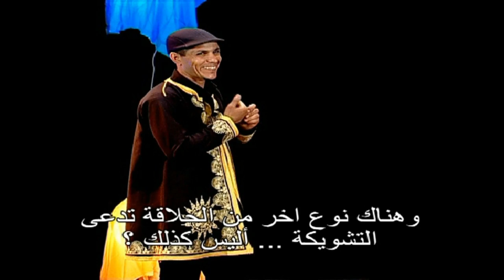Comédien Hassan Amalay - الفكاهي المحبوب عند الجمهور حسن املاي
En vous rejoignant les funs et dreamworks AMAZIGH avec AYOUZ VISION vous retrouviez les nouveautés de la milo- drama Amazighe, vous soutenez notre nouvelle chaine en la  diffusant parmi vos siens en  notant  vos remarques, critiques, nous donnera le souffle à améliorer notre production . De même vos opinions et commentaires sur nos pages sociales nous tiennent au cœur.

ⵎⴽ ⵜⴰⵡⴹⵎ ⵉⵎⴼⴰⵏⴻⵏ ⴷ ⵉⴷⵔⵉⵎⵡⵓⵔⴽⵏ ⵉⵎⴰⵣⵉⵖⵏ ⴷ Ayouz Vision ⵔⴰⴷ ⵏⵏ ⵜⴰⴼⵎ ⵉⵎⴰⵢⵏⵓⵜⵏ ⵏ ⵉⵎⵉⵍⵓⴷⵔⴰⵎⴰⵜⵏ ⵉⵎⴰⵣⵉⵖⵏ, ⴰⵏⵏⴰⵍ ⵏⵏⵓⵏ ⵉ ⵜⴷⴰⴱⵓⵜ ⵏⵖ ⵜⴰⵎⴰⵢⵏⵓⵜⵙ ⵓⵙⴰⴹⵔⵓⵔ ⵏⵙ ⵏⴳⵔ ⴰⵢⵜⴷⴷⴰⵔⵓⵏ, ⴷ ⵎⴷⴷⵓⴽⴽⴰⵍ ⵏⵏⵓⵏ, ⴷ ⵓⵙⵎⵔⴰⵔⴰ ⵏⵙⵏ ⴰⴷ ⴰⵏⵖ ⴷ ⴰⵔⴰⵏ ⵜⴰⵏⵏⴰⵢⵉⵏ ⵏⵙⵏ ⴷ ⵜⵏⴼⵔⴰⵏⵉⵏ ⵏⵙⵏ ⴷ ⵉⵙⵉⵜⵎⵏ ⵏⵙⵏ, ⵔⴰⴷ ⴰⵏⵖ ⵓⵛⵏ ⴳⵉⵏ ⴳⵉⵖ ⵜⵓⵏⴼⵓⵙⵜ ⴰⴷ ⵏⵙⴼⴰⵍⴽⵉ ⴰⴼⴰⵔⵙ ⵏⵖ ⵏⴰⵍⵍ ⵜ ⴰⴷ ⵢⴰⵡⴹ ⴰⵙⵡⵉⵔ ⴰⵎⴰⴹⵍⴰ.
بالتحاقكم إلى محبي المهن السينمائية الأمازيغية مع أيوز فيزيون، ستتوصلون بالجديد في الحقل الميلودراما الأمازيغية، ودعمكم لقناتنا الجديدة بالتعريف بها  وبأرائكم وانتقاداتكم وانتظاراتكم  ستمدوننا بالقوة لرفع مشهدنا السينمائي إلى مصاف السينما العالمية. إن انخراطكم بقناتنا لهو مساهمة فعالة من جانبكم ، ومناسبة للتوصل بالجديد من جانبنا ، كما أن تعليقاتكم وأرائكم على صفحات مواقعنا الاجتماعية نعتز بها.